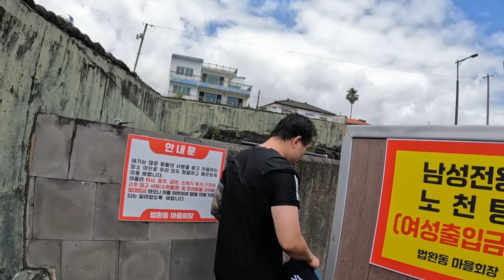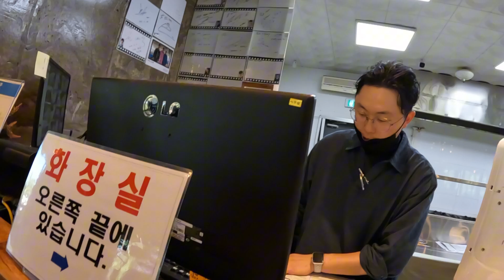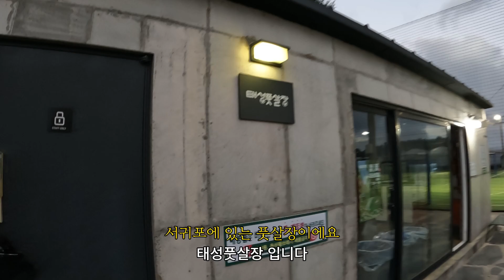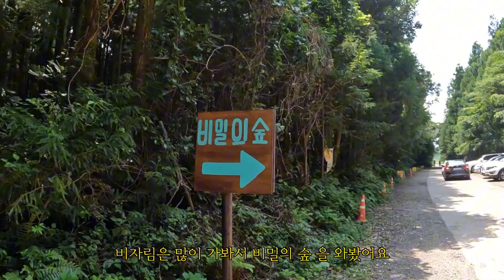[제주도ep2] 제주도에서의 하루, 이렇게 재밌을 줄이야! 이건 꼭 가봐야 해!!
제주도 여행 코스 추천드려요~!
꼭 가봐야 하는 곳!
돈내코 계곡, 법환 포구, 윈드1987, 해장국 맛집까지! 자세한 내용 유튜브를 확인해주세요^^